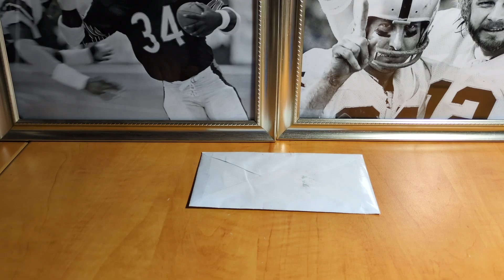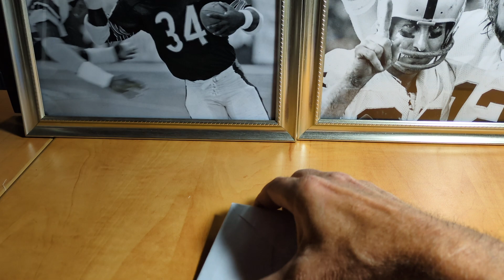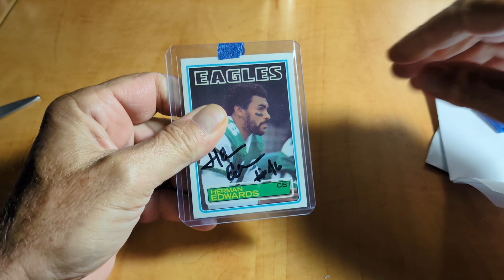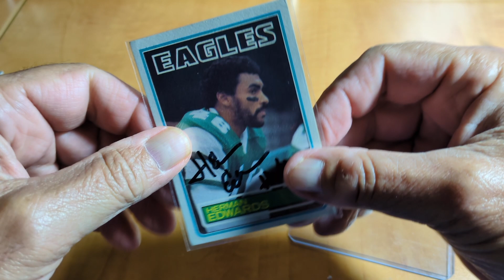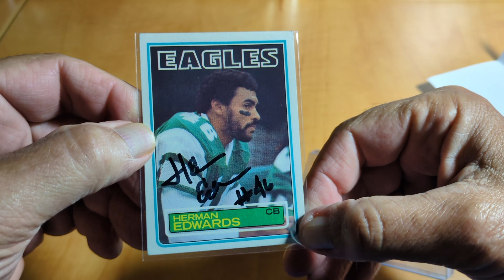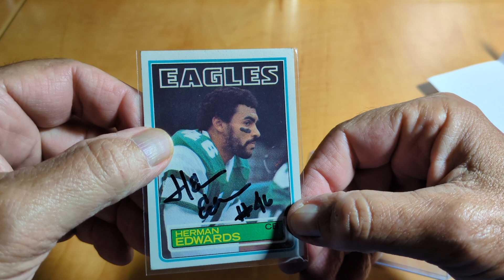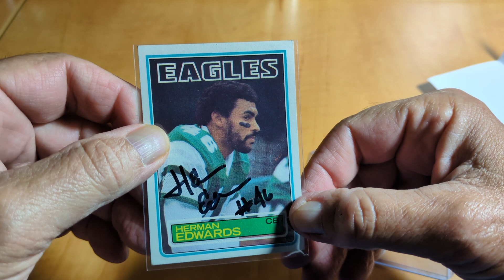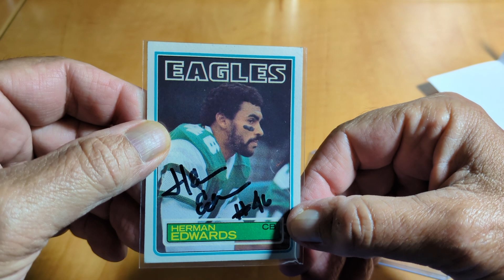WHO AM I? DB-CB Eagles 1977-85, Falcons and Rams 1986. Coached NY Jets 2001-05 and 2006-08 KC Chiefs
EBAY STORE

WHO AM I? DB-CB Eagles 1977-85, Falcons and Rams 1986. Coached NY Jets 2001-05 and 2006-08 KC Chiefs. Colleges attended were UCLA and San Diego State. NFL STATS: Eagles Falcons Rams Games 142, Games Started 135, Interceptions 33, Interception Yrdage 98, TD's 1 Famous One.Fumble Recoveries 6. Went on to coach the NY Jets 2001-05. Kansas City Chiefs 2006-08. WHO AM I?